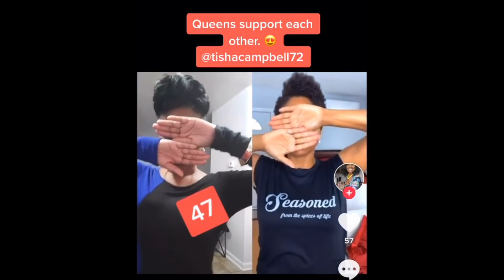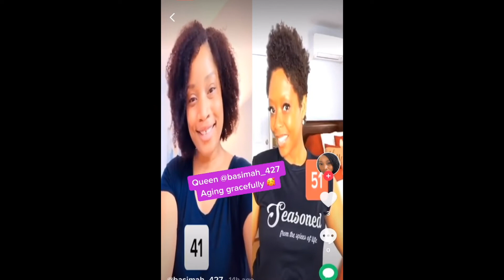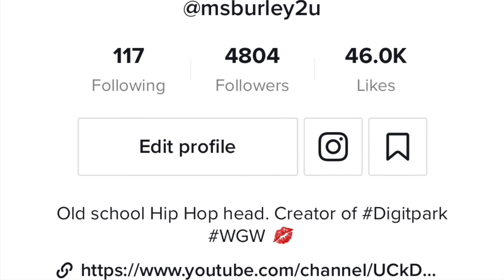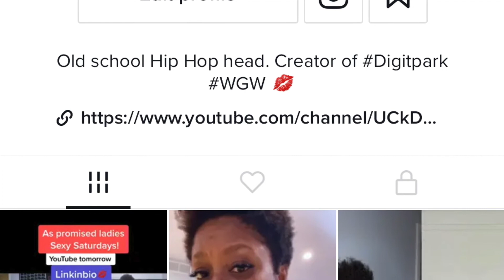THE FYP IN TWO WEEKS AND I'M 51!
It's Fun Fridays! Sharing my AMAZING second week on TikTok. I made the infamous FOR YOU PAGE TWICE! Going semi viral has been the best and I personally believe it's because of my age. I look young for 51 so the kids are happy for me.

If you are looking to join Tik Tok I say go for it! The best advice I can give you is don't try to reinvent the wheel at first. Definitely do a few of the popular Tik Tok trends first to get some eyes on your profile. I made that mistake with posting my DIGITPARK finger dancing. All you could hear were crickets in the background because of the dead silence!

LOL, the finger dancing is not bad they're pretty freaking good but it's not a thing on Tik Tok (Not yet if I have my way!). I was so nervous to try a dance challenge but I am very competitive and wanted to conquer some success. So, I sucked up the fear and insecurity and gave it a go.

I am so glad that I did because it got me on the FYP. The other tip; just be honest and be yourself. I shared my age because I am proud to be alive with a young spirit. I am truly blessed that my knees are still working, why not share that joy with the world?

I don't know if I will ever make a video where I get a million views but best believe I am aiming for the moon. Why not?!

If you want to follow me on Tic Tok please do!

xoxo
C